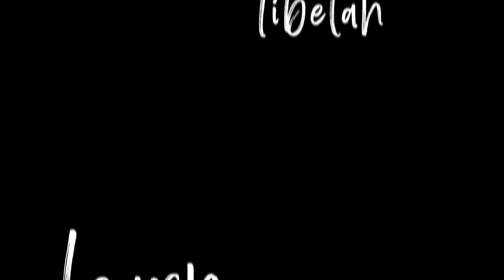French numbers ( learn French in Tibetan )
In this video you can learn the numbers of French In Tibetan language in a easy way. we will learn French from basic to advance.